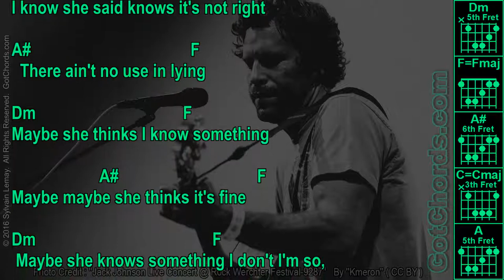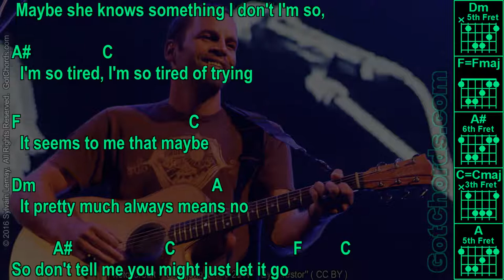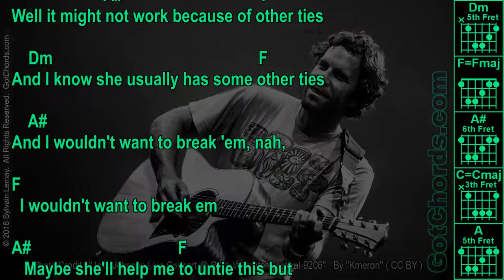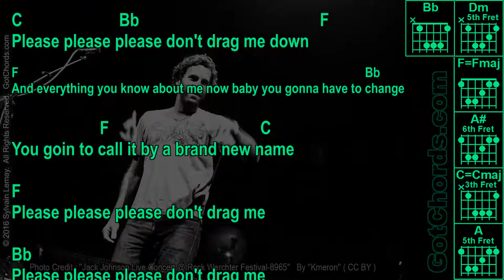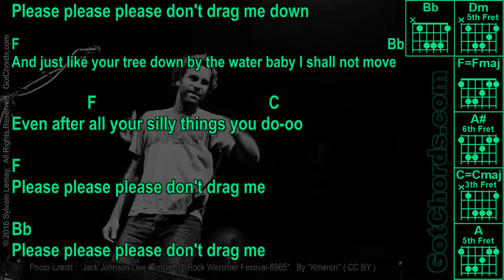Jack Johnson - Flake - Original - Guitar Chords (0022-A1)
Do you need help learning guitar or this song?